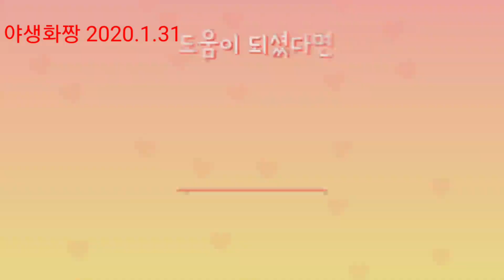베란다정원야생화키우기/지금 구매하면 예쁜꽃 2탄~/노루귀분갈이 /야생화짱 2020.1.31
베란다정원야생화키우기/지금 구매하면 예쁜꽃 2탄~/노루귀분갈이 /야생화짱 2020년 1월 31일
토종노루귀는 봄 새싹돋는 모습부터 예쁘게 감상할수 있는 작지만 화려한 꽃을 자랑하는 꽃이에요~포기나누기로 번식할수 있고 여름에는 통풍잘되는 그늘에서 키우면 더 좋을것 같아요.

안녕하세요.
구독자  여러분들의 성원에 힘입어 야생화짱스토어를 오픈하였답니다^^
이제 야생화 구입은 야생화짱스토어 에서 준비하세요.
* 야생화짱 스토어 바로가기